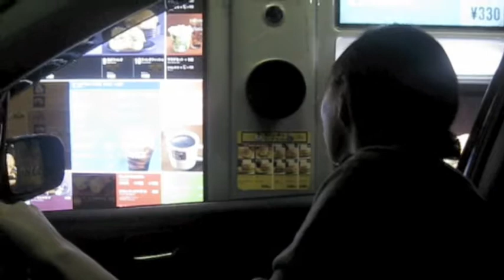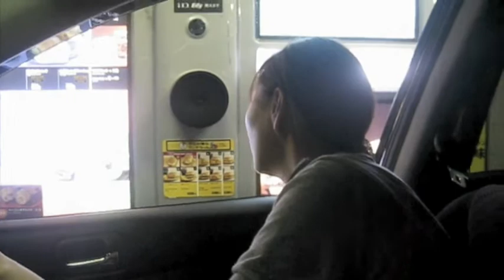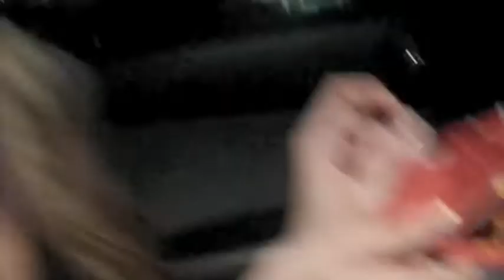Shaka Shaka Chicken & Hora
the mcdonalds shaka shaka experience!